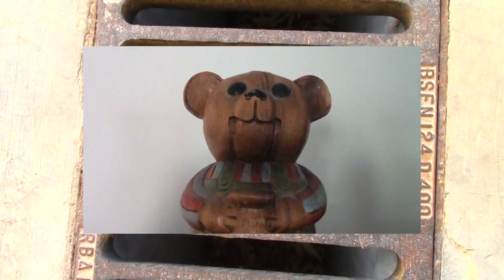Max Mason - Falling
From the album 'An Obscure World'.